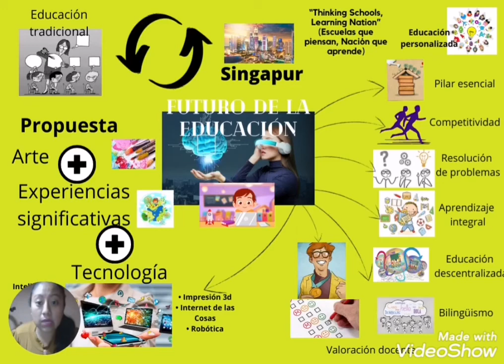FUTURO DE LA EDUCACIÓN/ PAOLA PILATUÑA